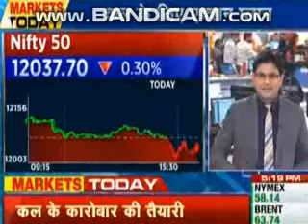Important market triggers for tomorrow's market